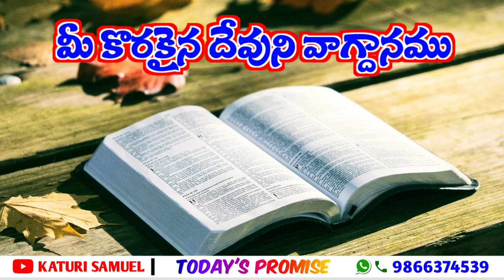Today's Promise 11.10.2022 || Katuri Samuel